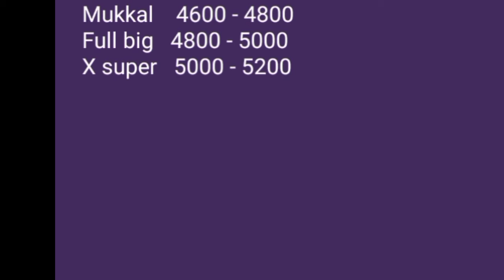Live Chennai APMC ONION REPORTS 27/11/2020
Live Chennai APMC ONION
 REPORTS